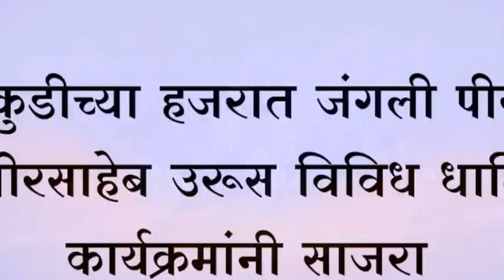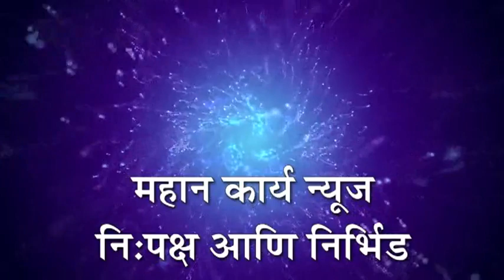❏पट्टणकुडीच्या हजरात जंगली पीर व चॉंदपीरसाहेब उरूस विविध धार्मिक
❏पट्टणकुडीच्या हजरात जंगली पीर व चॉंदपीरसाहेब उरूस विविध धार्मिक कार्यक्रमांनी साजरा